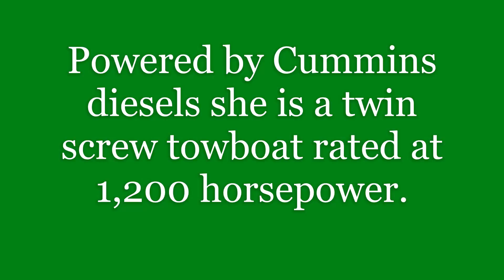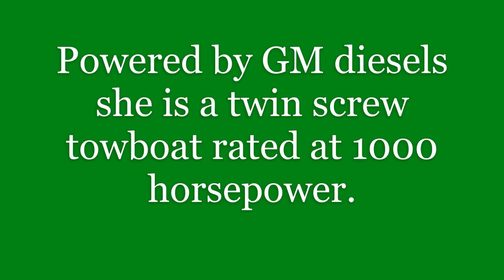Over Dimensional Cargo Transport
Whether it is a tanker, a bulk carrier or a container ship 99 times out of 100 you have no idea of what the actual cargo looks like. An exception is the over dimensional cargo that gets brought out of a ship's hold - or off its deck - is landed and then put on a deck barge to be shifted to its destination [or an onward transit point] and you may witness it passing by going down the ship channel. Always a sight to behold so far as we are concerned.